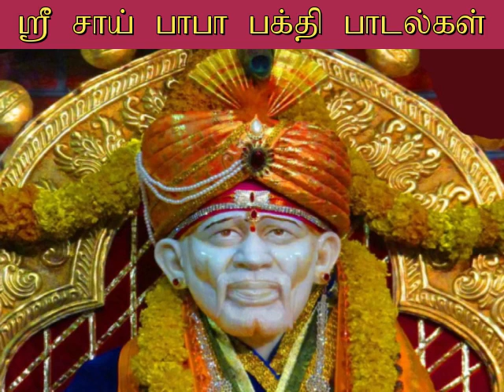வியாழக்கிழமை சாய் பாபா சிறப்பு பக்தி பாடல்கள் | Sai Baba Spl Song | Shankara